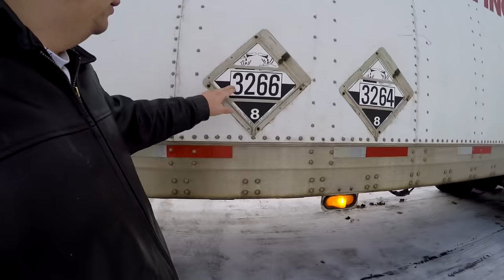Trucker Rudi 12/15/15 spending one night at Home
spending one night at Home

TruckerRudi

Trucker_Rudi

Ron
Trucker by Design